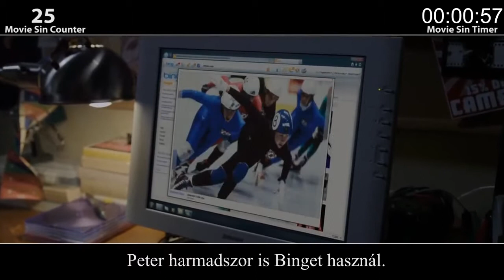Everything Wrong With The Amazing Spiderman Magyar felirattal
Több videó a hunvids.blog.hu címen.